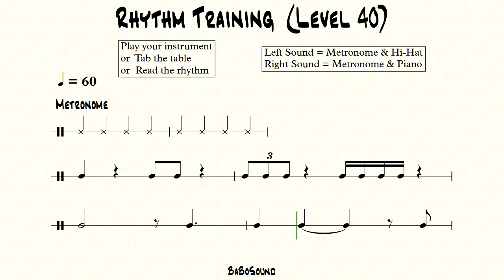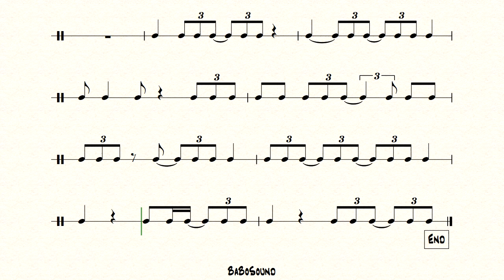Rhythm Training (Level 40)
Sheet Music With QR Code